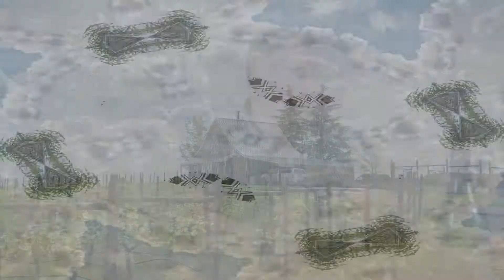1- Jack Visits Granville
Part 1 in our six part Virtual Wine Tour series, featuring Jackson Holstein, winemaker at Granville.